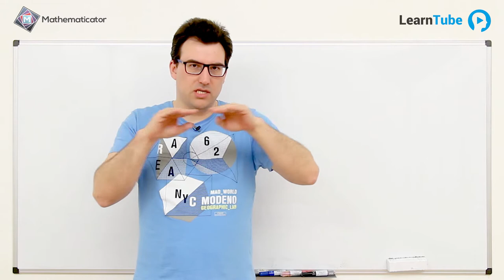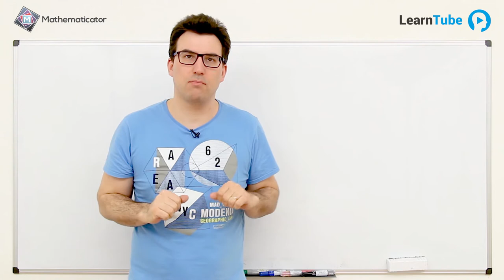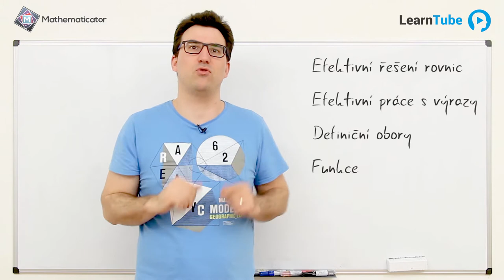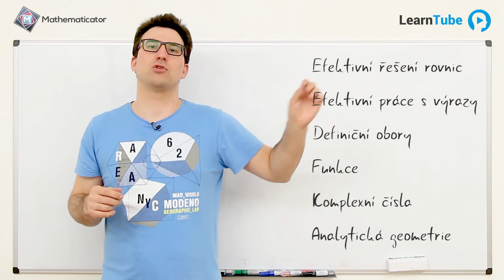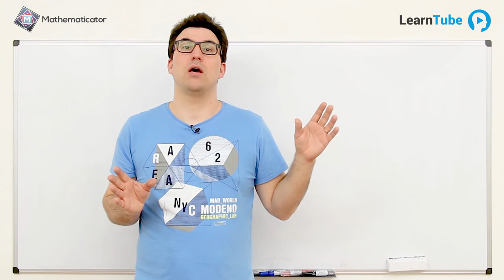JAK NEVYLETĚT V PRVÁKU (VŠ) Z MATIKY - Marek Valášek 💙 LearnTube.cz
Kurz: JAK NEVYLETĚT V PRVÁKU Z MATIKY od Marka Valáška.

🎓 O KURZU
Mezi matikou na vysoké škole a tím, co potřebujete znát ke státní maturitě, je obrovský rozdíl. Požadavky k maturitě jsou o mnoho nižší než to, co budete potřebovat na vysoké. Přednášející jsou sami pod tlakem, musí obrovské množství látky vměstnat do krátkého času a moc se nepářou s vysvětlováním středoškolské látky. Často se pak stává, že se člověk ve výkladu úplně ztratí, protože mu chybí některé důležité znalosti.

V kurzu Jak nevyletět v prváku z matiky vám pomůžeme tenhle rozdíl překonat.

Vysokoškolská matika je hlavně o funkcích a rovnicích. Naučím vás tedy, jak efektivně řešit složitější rovnice a velkou část kurzu věnujeme právě funkcím. Projdeme si všechny elementární funkce, řekneme si, jaké mají vlastnosti a jak tyto vlastnosti využijte na VŠ. Budete to potřebovat při počítání limit, při derivování nebo integrování.

Také se podíváme na komplexní čísla, protože ta v požadavcích k maturitě nejsou vůbec, ale na VŠ je budete potřebovat při řešení diferenciálních rovnic.

Nakonec se podíváme na geometrickou interpretaci soustav rovnic o více neznámých. A to proto, abyste, až budete v lineární algebře řešit soustavy rovnic pomocí matic, rozuměli tomu, co to vlastně počítáte a co se za tím vším skrývá.

V kurzu také najdete příklady na procvičení.